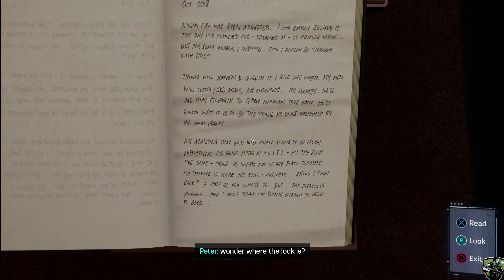Marvel's Spider-man Remastered 4K No Commentary part 6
Marvel's Spiderman TOMBSTONE Remastered 4K No Commentary part 6